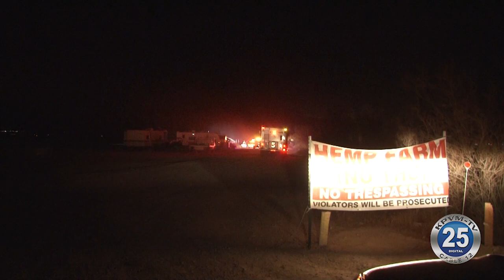12-28-2020 Firefighters Called to Pahrump Hemp Farm; Third Time in Two Weeks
Pahrump Valley Fire and Rescue were called for a third time in recent weeks, to the Hemp Farm, this time for a structure fire.